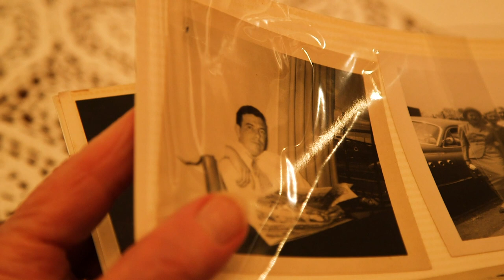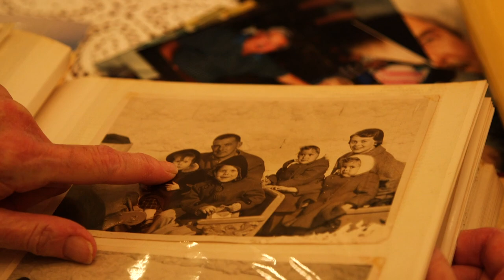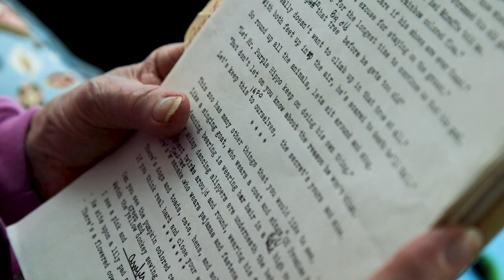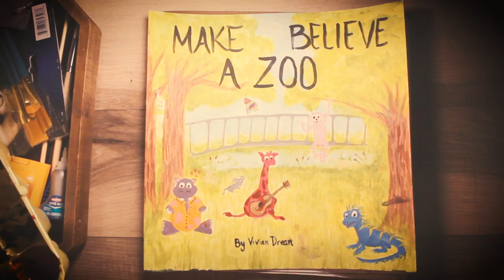Childrens Book- Documentary Short Film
MASI Productions
Childrens Book (2019)
Directed and Produced By :Makaila Sisneros

Vivian Drean, 89 year-old widow and grandmother decides to finally pursue her life-long dream of creating a children's book.

Non-profit  Non-commercial